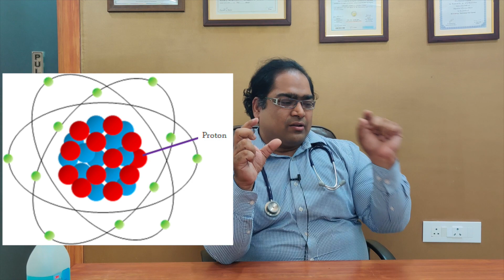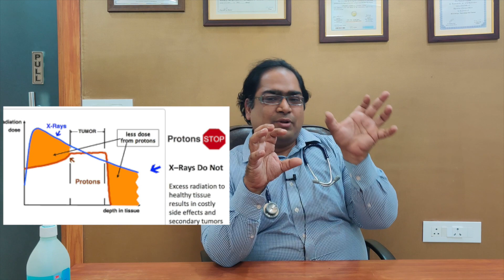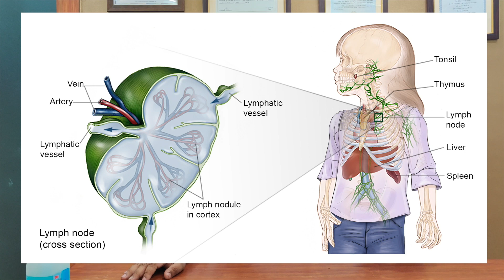प्रोटोन थेरेपी से कैंसर का इलाज, खर्चा, फायदे, नुक्सान, स्टेज 4 - DM(AIIMS) - हिंदी 2022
प्रोटोन थेरेपी कैंसर के इलाज का नया तरीका है। इस नयी कैंसर रेडियोथेरेपी की क्या कीमत है? भारत में यह इलाज एम्स टाटा या अपोलो हॉस्पिटल में कितने में होती है? क्या स्टेज 4, स्टेज 3, स्टेज 2 या स्टेज 1 कैंसर के इलाज में इसको इस्तेमाल करते है? प्रोटोन थेरेपी की मशीन भारत दिल्ली या मुंबई में कहाँ लगी हुई है? क्या प्रोस्टेट, फेफड़े, स्तन, मुंह, या दिमाग के  कैंसर के लिए प्रोटोन बीम थेरेपी सबसे बढ़िया होती है? बच्चों के कैंसर में क्यों प्रोटोन का इस्तेमाल किया जाता है?  दिल्ली के मशहूर कैंसर स्पेशलिस्ट मेडिकल ऑन्कोलॉजिस्ट डा विनीत गोविंदा गुप्ता MBBS (AIIMS) , MD (AIIMS), DM (AIIMS), गोल्ड मेडलिस्ट से जानें।

फेसबुक: @drvineetgovindagupta
ट्विटर: @drvineetgovinda

00:00 Introduction परिचय
01:26 What is proton beam therapy प्रोटोन बीम थेरेपी क्या होती है
03:24 Advantages of proton therapy प्रोटोन थेरेपी के फायदे
04:04 Cost of proton therapy in India प्रोटोन थेरेपी की भारत में कीमत
04:52 Limitations of proton therapy प्रोटोन थेरेपी के नुक्सान
07:16 Uses of proton beam therapy प्रोटोन बीम थेरेपी का इस्तेमाल
10:42 Proton therapy availability in India भारत में प्रोटोन थेरेपी कहाँ है
11:32 Conclusions सारांश
12:14 Contact information संपर्क